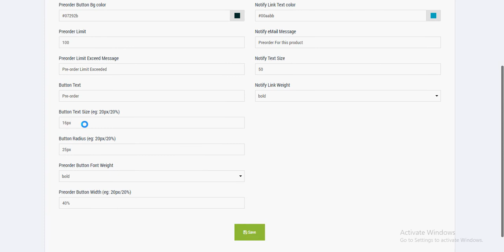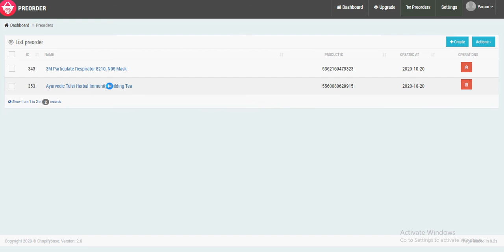Learn, How to preorder with our shopify app | appfreaker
Preorder app convert cart button to preorder button when product is not in stock.
So that customers can order item even it is out of stock which rises sales.

* No need to lose customers
* Friendly UI for admin and customers
* Enable or Disable Preorder
* Admin can set preorder button and notify me settings
* can limit customer preorders

NotifyMe
* Customizable NotifyMe Button
* Send notification email to customer when the item get in stock